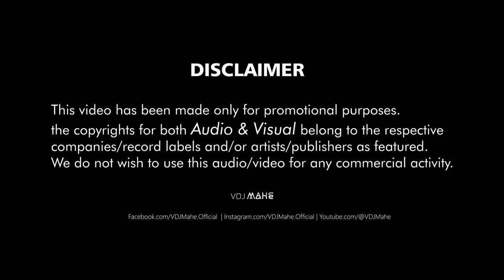Animal X Kgf Mega Mashup – Bobby Deol X Yash X Ranbir Kapoor Mashup By DJ DALAL LONDON & VDJ Mahe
"Dive into the ultimate cinematic musical experience with 'Animal X KGF (Mashup)' by the dynamic duo DJ DALAL LONDON & VDJ Mahe! 🎶✨ This fusion masterpiece brings together the worlds of Ranbir Kapoor's 'Animal' and Bobby Deol's charisma with the rugged intensity of Yash from KGF.

🔥 Brace yourself for a mind-bending journey through the realms of Bollywood and beyond. Hit play now and let the beats transport you into a world where music meets blockbuster visuals.

🎧 DJ DALAL LONDON and VDJ Mahe have skillfully woven together the essence of these iconic movies, creating a mashup that's as visually compelling as it is musically rich.

🚀 Immerse yourself in the thrilling fusion of 'Animal X KGF (Mashup).'

🎵Song Name: Animal X KGF (Mashup)
🎵 Audio Song Remix & Mashup Music by DJ DALAL LONDON
🎬 Video Edit & VFX Visuals by: VDJ Mahe
🎬 Video Quality: 1080p FULL VIDEO HD
🎬 Released: 2023

Thank you for all the support all this while. ✨

👉 Follow The DJ Artist: DJ DALAL LONDON

Amazon Music

Best Regard
- VDJ Mahe